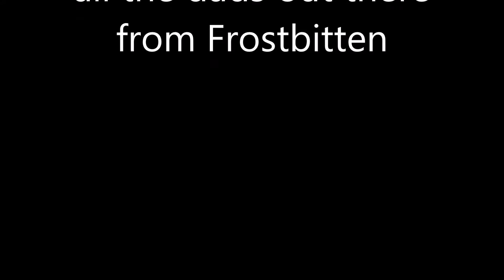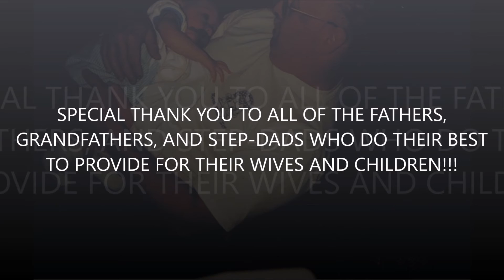Fathers Day!!! 2016 [Vlog #118]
STAY FROSTY!